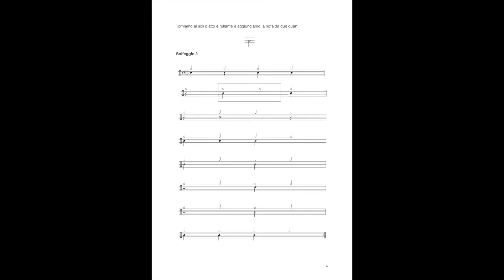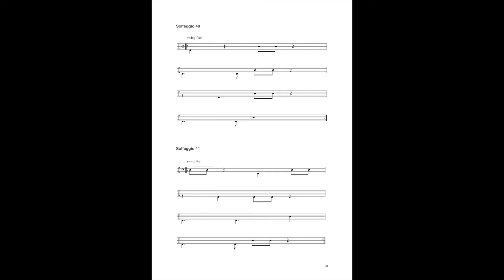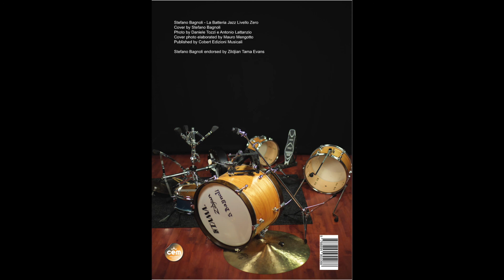STEFANO BAGNOLI "LA BATTERIA JAZZ LIVELLO ZERO" - TESTIMONIANZA